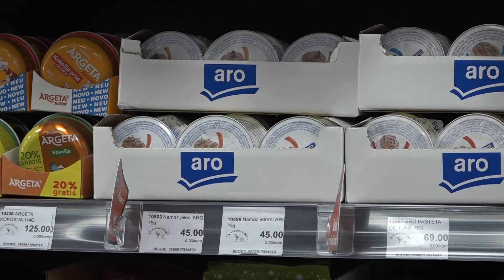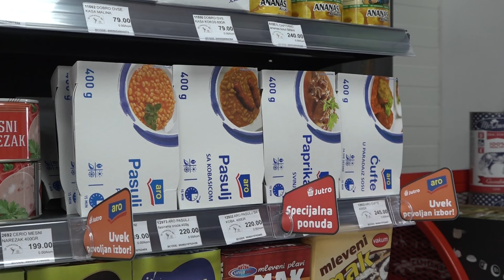Otvoren market "Jutro" na Zabrežju